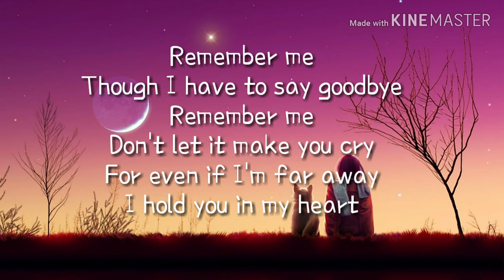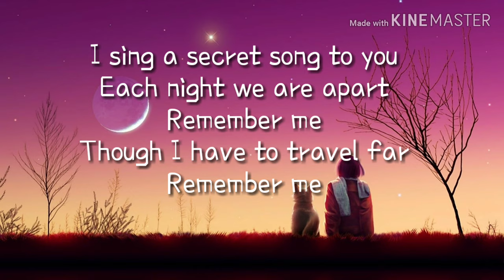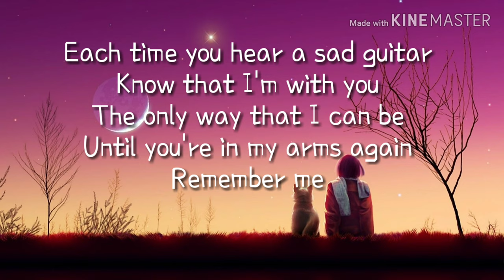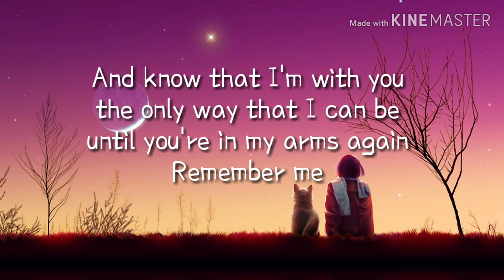Remember Me - "Coco" Disney/Pixar (Joseph Vincent Cover) (Lyric Video)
✔None of these image/music were created by us.
✔All copyrights belongs to the OWNERS.

Songwriters: Kristen Anderson-Lopez / Robert J. Lopez

Remember Me (Dúo) lyrics © Sony/ATV Music Publishing LLC, Universal Music Publishing Group